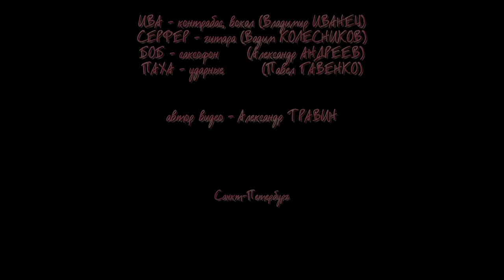Шурик Рок-н-ролл и THE TRUE GENTLEMEN - Блюз голых женщин. Коктебель - Богема - Крым 2015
КРЫМ - КОКТЕБЕЛЬ - кафе "БОГЕМА" - 7 мая 2015 года.
 Блюз голых женщин - ШУРИК ROCK & ROLL и THE TRUE GENTLEMEN -  СИМФЕРОПОЛЬ.
ИВА - контрабас, вокал (Владимир ИВАНЕЦ).
СЕРФЕР - гитара (Вадим КОЛЕСНИКОВ).
БОБ - саксофон      (Александр АНДРЕЕВ).
ПАХА - ударные        (Павел ГАВЕНКО).
Автор видео - Александр ТРАВИН. арТзаЛ.
Санкт-Петербург.
Crimea - Koktebel - cafe "La Boheme" - May 7, 2015.
THE TRUE GENTLEMEN Simferopol. IVA - bass, vocals (Vladimir IVANETS). SURFER - guitar (Vadim Kolesnikov). BOB - saxophone (Alexander Andreev). Paha - drums (Paul Gavenko). Video by - Alexander Travin. arTzaL. St. Petersburg.